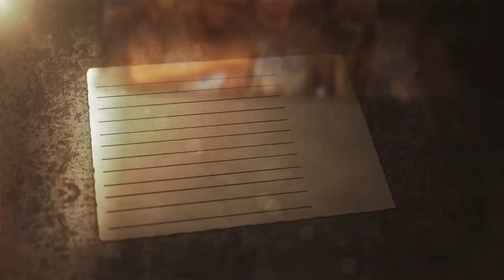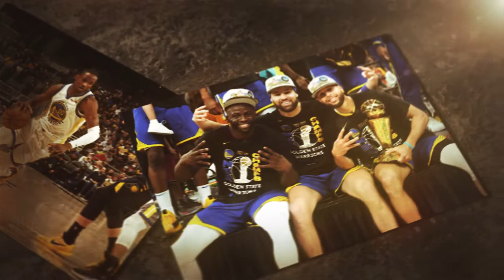GOLDEN STATE WARRIORS - The Dynasty Team Of Basketball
The Golden State Warriors used to be losers and a perennial lottery team, but now they are a dynasty and the
most stable franchise in the NBA. Here is their franchise history, and how they turned rags into riches.

Who are the Warriors And How they Met Their Dynasty it is one of the most remarkable stories in sports? Their
story is a roller-coaster filled with uncertainty, excitement, and even disappointment. How did they grow the
big 3 of Steph Curry, Klay Thompson, and Draymond Green? How did they win 73 games, and then position themselves
to sign a superstar in Kevin Durant on top of it? How did Stephen Curry become one of the most impactful players
in the history of the NBA? This is how the Golden State Warriors went from a franchise with no future, to an NBA dynasty.

Topics Discussed in this Video:

GOLDEN STATE WARRIORS - A Prodigy Team OR A Dystany Team?
warriors
dynasty
golden state warriors
gsw
timeline
curry
stephen curry
nba
nba basketball
nba history
nba conspirancy
nba dynasty
history of the warriors
warriors now and them
who are the warriors
dynasty warriors
nba mystery
kevin durant
Klay Thompson